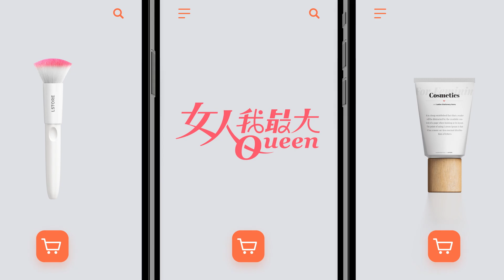alice + olivia娃娃太可愛！Melody「玫瑰印花」造型：浪漫又性感～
頂級之夜！愛馬仕回歸 「馬場」迷必看 女孩心中的最高殿堂！（下）女人我最大 20220510

『唐綺陽 開運系列』有看有準 有看有加持~！
『髮神吳依霖』拯救亂髮，看這個就知道！